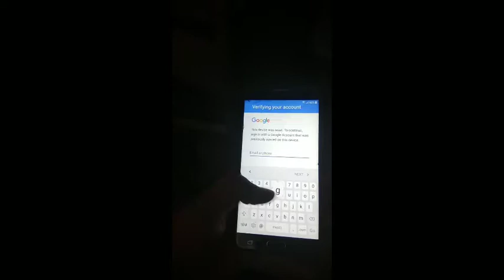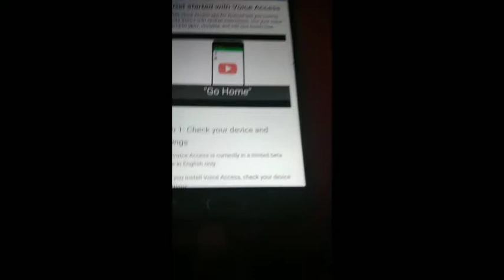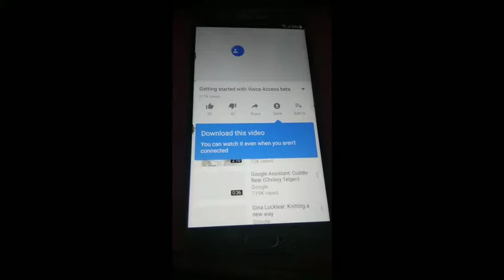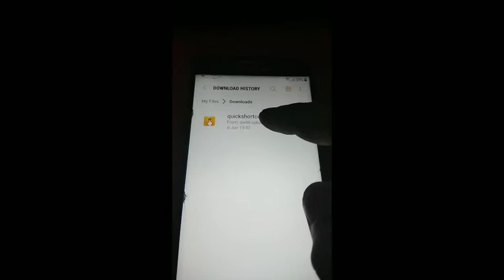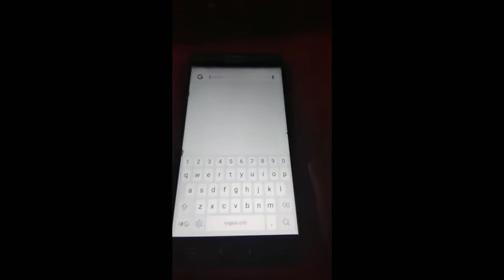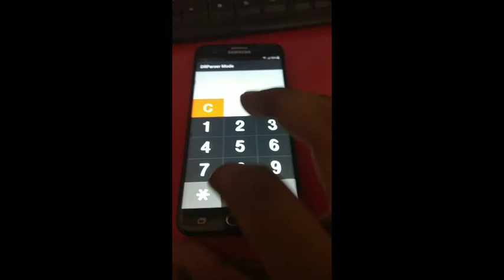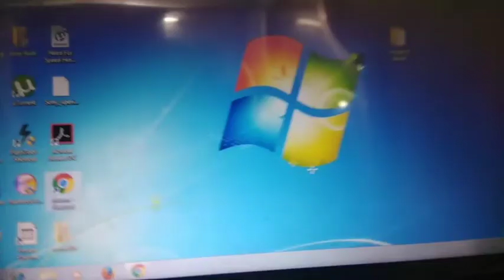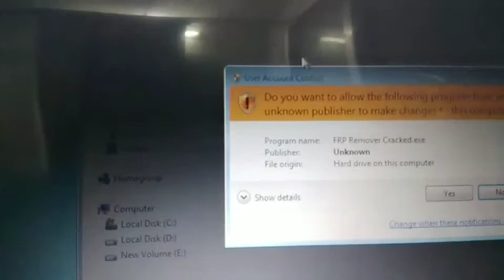Remove frp in j7 prime latest trick june 2018 mnb | I Knowledge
If your Samsung phone is in marshmallow then you have to update you device to nougat then try this trick.